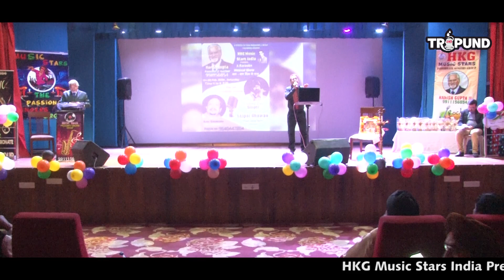Be raham Asman Talat Mahmood I Singer Rajan Iyar I Film Bahana I